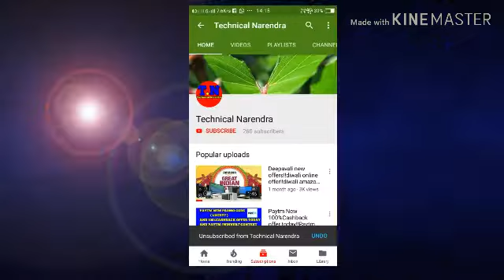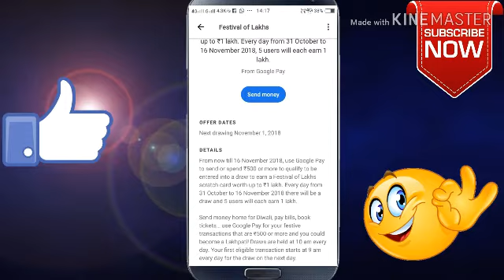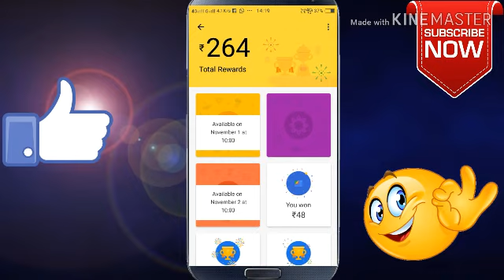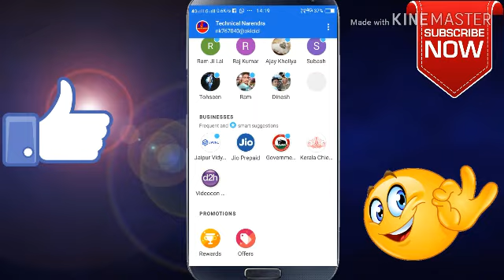(TEZ)Google pay Spicel Diwali Offers Today!!(Tez) googleplay Rs1Lakhs Winners!!diwali tez googlepay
@@@@@  Please shear

आप मुझे फॉलो कर सकते है😂😂😂😂चैनल को सुबकरिबे कर सकते है 😂😂😂😂और इन अप्प्स को डौन्लोड कर के आप एअर्निंग कर सकते है😂😂😂😂

Googlepay &Tez downlod link=Join me on Google Pay, a payments app by Google. Enter my code (QG6iY) and then make a payment. We'll each get ₹51!

Your friend Narendra has invited you to try OneAD app. OneAD is Refer and Earn + Shop and Save mobile app. Install this free app become a member and earn up to 2.5 Lakh Rs per month.

मेरे आदिक वीडियो चलने बाले वीडियो आपको इनको एक बार जरूर देखना चाइये हो सकता है ये वीडियो आपके काम का हो

Thank you so much 😂😂😂😂😂😂😁😁😁😁😁😁😁😁😁😁😁😁😁😁😁😁😁😁😁😁😁😁😁😁😁😁😁😁😁😁😁😁😁😁😁😁😁😁😀(Dear all Friends)👥👥👥👥👥👥👥👥👥👥👥👥👥👥👥👥👥👥👥👥👥👥👥👥👥👥👥👥👥👥👥👥👥👥👥👥👥👥👥👥👥👥👥👥👥👭👫👭👫👭👫👭👫👭👫👬👭👫👭👫👭👫👬👭👫👬👫👭👫👬👭👬👫👭👬👫👭👬👫👭👬👫👭👬👫👭👬👫👭👬 (And)👨‍👩‍👧👪👨‍👩‍👧👨‍👩‍👧👨‍👩‍👧👨‍👩‍👧👨‍👩‍👧👨‍👩‍👧👨‍👩‍👧👨‍👩‍👧👨‍👩‍👧👨‍👩‍👧👨‍👩‍👧👨‍👩‍👧👨‍👩‍👧👨‍👩‍👧👨‍👩‍👧👨‍👩‍👧👨‍👩‍👧👨‍👩‍👧👨‍👩‍👧👨‍👩‍👧👨‍👩‍👧👨‍👩‍👧👨‍👩‍👧👨‍👩‍👧👨‍👩‍👧👨‍👩‍👧👨‍👩‍👧👨‍👩‍👧👨‍👩‍👧                Thank you so🙏🙏🙏🙏🙏🙏🙏🙏🙏🙏🙏
🙏🙏🙏🙏 Technical Narendra 🙏🙏🙏🙏